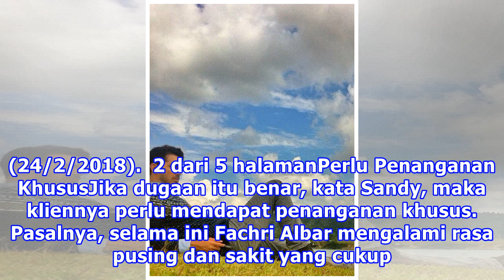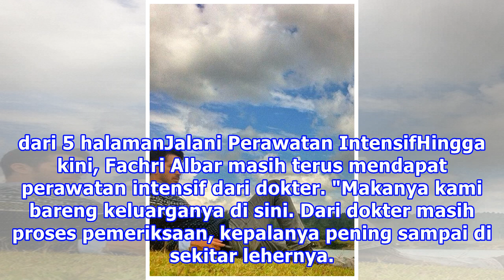Fachri Albar Dikabarkan Sakau, Ini Penjelasan Pengacara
Liputan6.com, Jakarta Kondisi Fachri Albar dikabarkan terus menurun setelah sembilan hari menghuni sel tahanan Polres Metro Jakarta Selatan. Kabarnya, suami Renata Kusmanto itu mengalami sakau akibat pengaruh narkoba yang sejak lama dikonsumsinya. Pengacara Fachri Albar, Sandy Arifin, angkat bicara ...